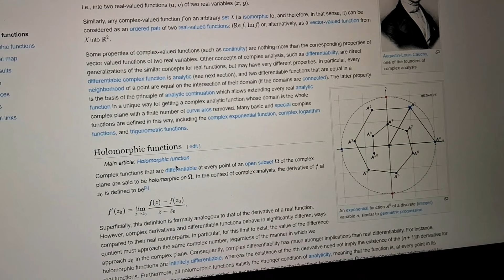IIT Aur HUM || A Film (Vlog) by Devender Singh || Campus Tour IIT Gandhinagar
IIT Gandhinagar Campus Tour
Embark on a visual odyssey through the heart of IIT Gandhinagar! Join me in this cinematic journey as I unfold the tapestry of student life - from the highs of laughter-filled moments with friends, navigating the maze of hostel life, to the lows of challenges and triumphs. Experience the essence of IIT Gandhinagar through breathtaking shots and heartfelt storytelling, capturing the ups and downs, the friendships, roommates, and the unique hostel vibes that define our journey. Come, let's dive into the pages of our IIT Gandhinagar diaries together!"
terms include : campus Tour vlog IIT iit studenlife at iit

Credit.    :     co writer    Script- Vicky Kumawat @vickykumawat9236